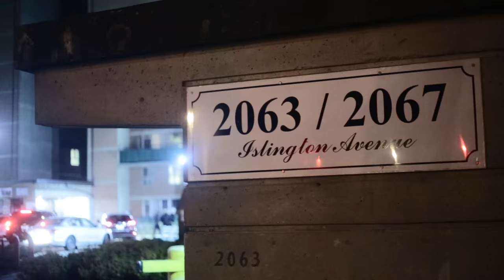K Money | Welcome To Toronto (Official Video)